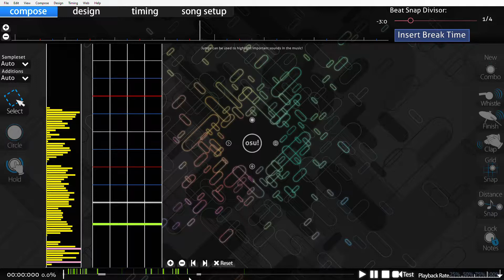osu! | Knife Party & Tom Morello Battle Sirens RIOT Remix | Domonation (sv) | by: me ( jojo165bx)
this is my map :3